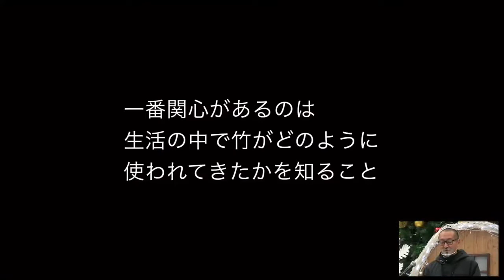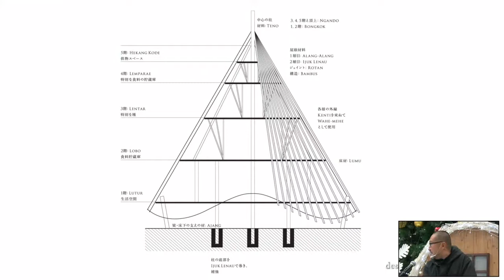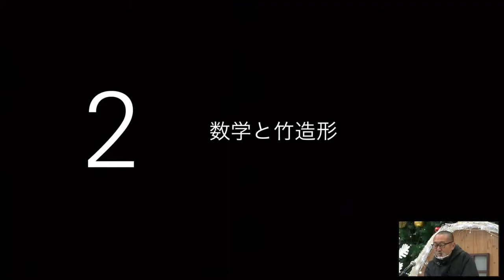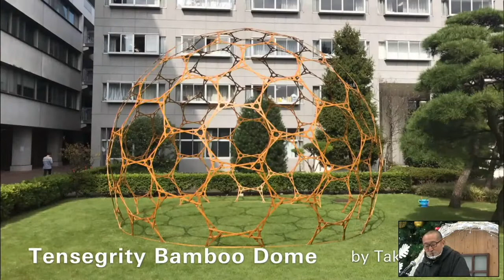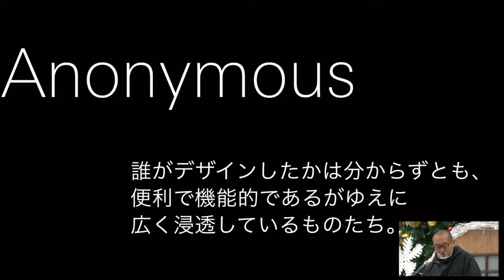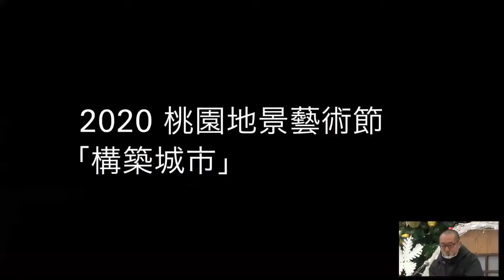世界の竹文化の今：橋口博幸さんパンダバンブーEXPOでの講演